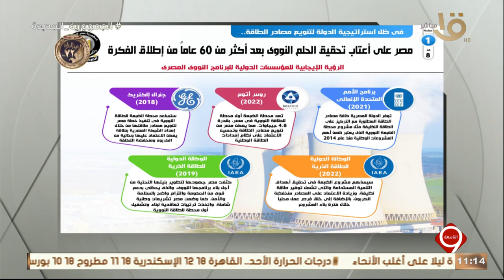التاسعة | مصر على أعتاب تحقيق الحلم النووي بعد أكثر من 60 عاما من إطلاق الفكرة